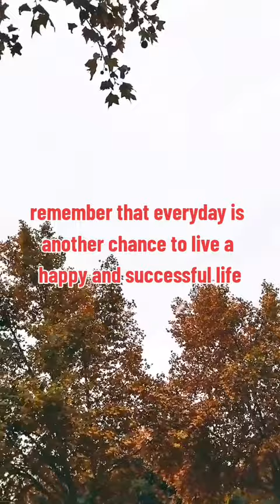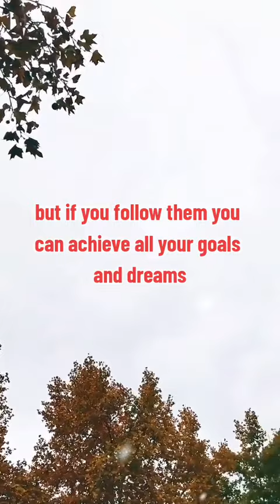tips to be successful and Happy!